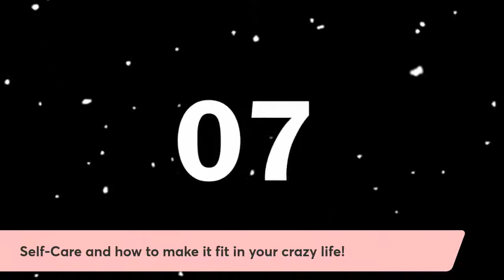SELF CARE and how to make it fit into your CRAZY life!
To the ladies over 40 who want to get healthy and live the second half of your life better than the first half, we invite you to join our Plant Chics Lifestyle